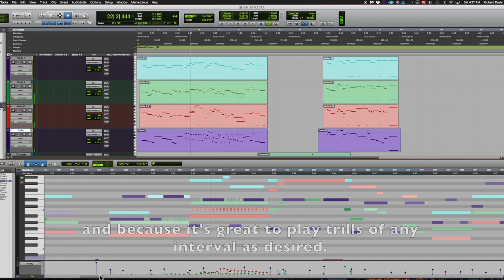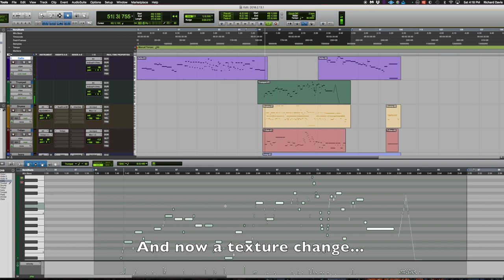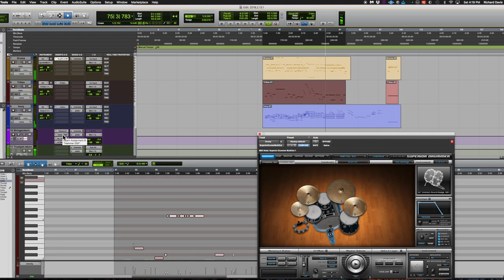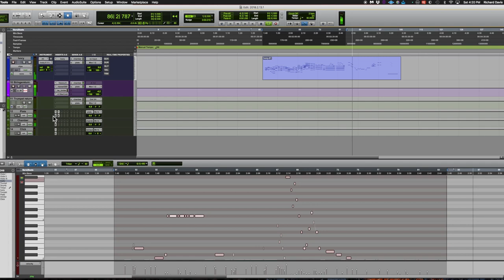As We Would Have It - a method demo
This is a demo of various instruments and processes that I find useful and interesting, featuring the AudioModeling Viola and Cello and the SampleModeling Trumpet.

Gear used:
Mac Pro (2013), 12 Core, 64 GB RAM, 1TB blade with half partitioned for sample streaming because speed, OWC Thunderbay mini for library and sequences.  Sierra.
ProTools HD 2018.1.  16x16 HD IO.
VSL Vienna Ensemble Pro 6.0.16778
Parallax Virtual Soundstage 2
AudioModeling SWAM Viola and Cello
SampleModeling The Trumpet 3
Native Instruments Kontakt
Synthogy Ivory
Spectrasonics Trilian
Toontrack Superior Drummer 2, with Indie Folk EZX expansion
Slate Digital Virtual Tape Machines, Verbsuite Classics
Kush Audio HammerDSP eq
Waves Abbey Road Plates
Alex Hilton A1StereoControl
Avid Pro Limiter
Brainworx bx_limiter (for its saturation only)
Brainworx bx_digital V3 Mix eq